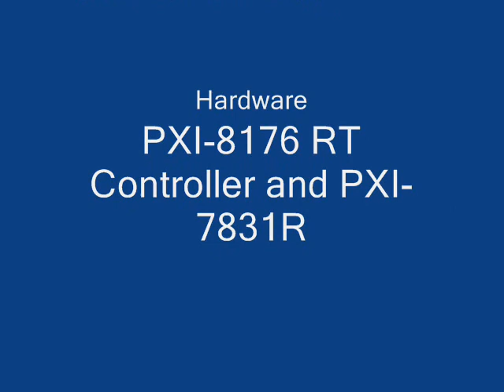NI Live - Beatboxing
Vineet Aggarwal performs at NI Live (National Instruments Talent Show) in Austin, TX, July 12, 2007. He creates a one-man band with the help of a mic, a PXI 8176 RT Controller, PXI 7831R board, and LabVIEW.